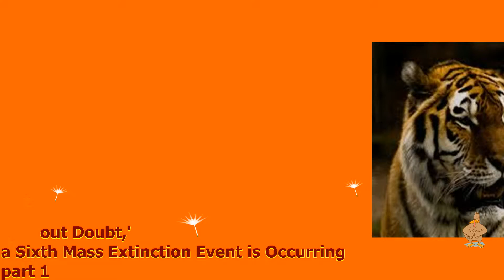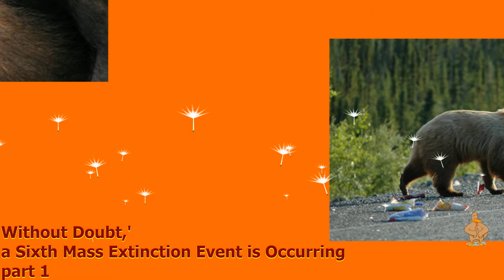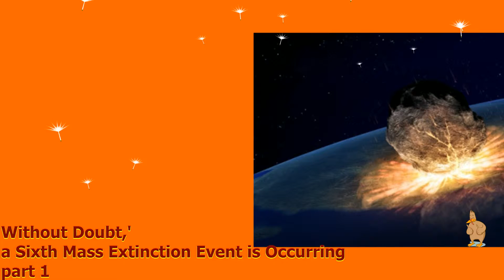Without Doubt,' a Sixth Mass Extinction Event is Occurring